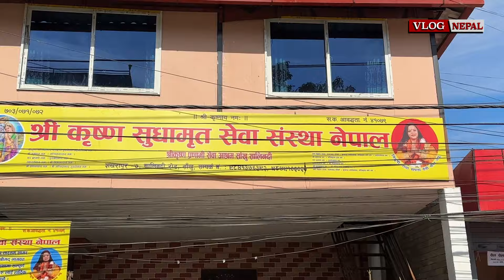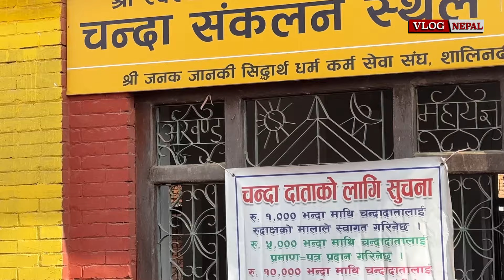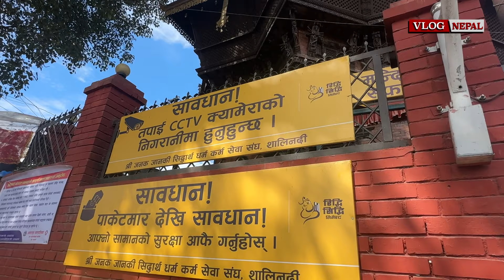शालीनदी को जात्रा || तिर्थालु अन्य बर्ष भन्दा कम !! किन होला ??